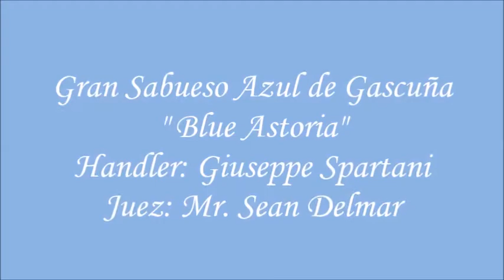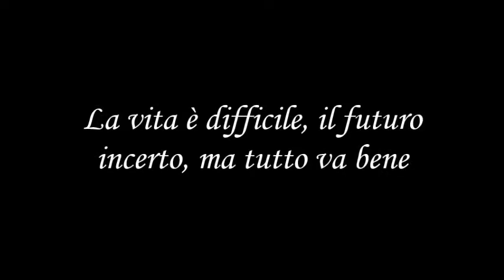Blue y Giuseppe Spartani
Gran Sabueso Azul de Gascuña in show.